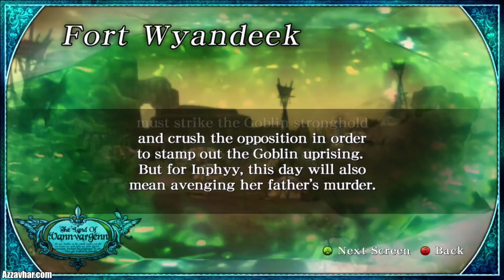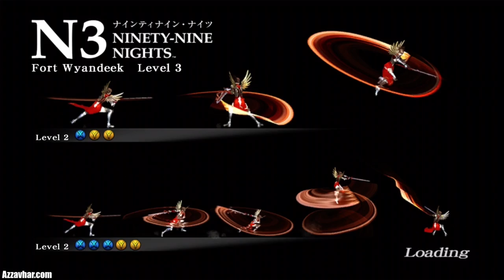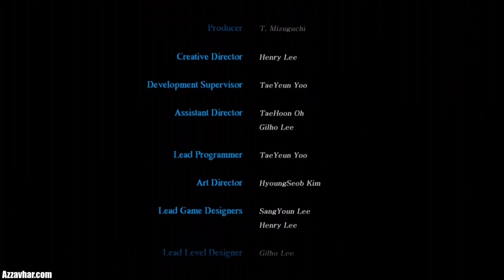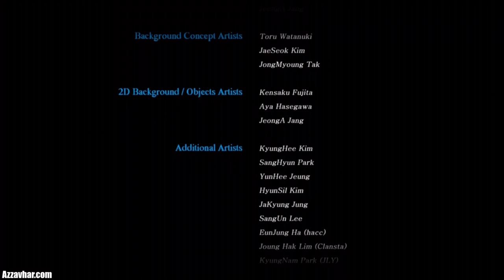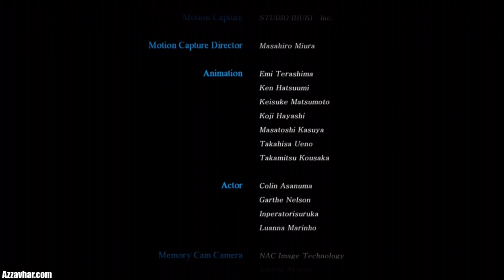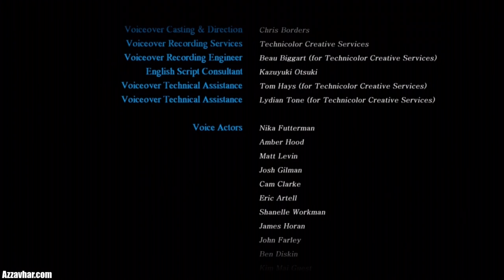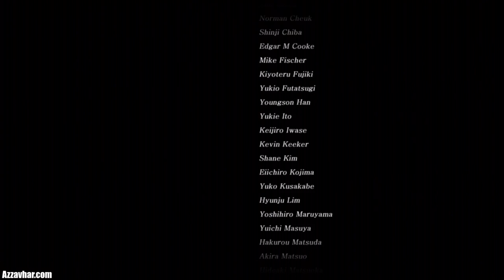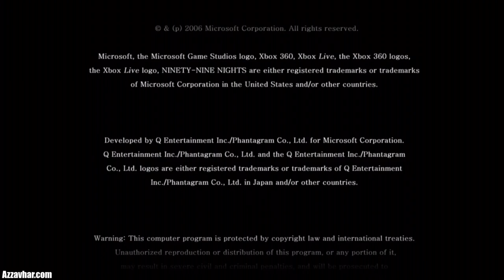Ninety Nine Nights Longplay Full Walkthrough 1080p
Immerse yourself in the action-packed fantasy realm of Ninety-Nine Nights with this mesmerizing longplay on the Xbox 360! Released in 2006. Witness the breathtaking landscapes, engage in intense battles, and unravel the captivating storyline as you embark on an epic journey through this iconic game.

Experience the thrill of non-stop action and adventure as you follow the heroes on their quest to save the kingdom from the forces of darkness. With no commentary to interrupt the immersive experience, you'll be fully immersed in the rich and vibrant world of Ninety-Nine Nights.

Whether you're reliving nostalgic memories or discovering the game for the first time, this longplay promises hours of entertainment and excitement. So sit back, relax, and enjoy the epic saga of Ninety-Nine Nights unfold before your eyes!

This is the full game played all the way through. It also includes the secret level at the end.

📜 Chapters:

Intro: 00:00
Inphyy: 02:41
Aspharr: 1:37:25
Myifee: 2:47:02
Dwingvatt: 4:26:23
Tyurru: 5:30:21
Klarrann: 6:51:18
Vigk Vagk: 7:43:27
Another World: 8:18:22